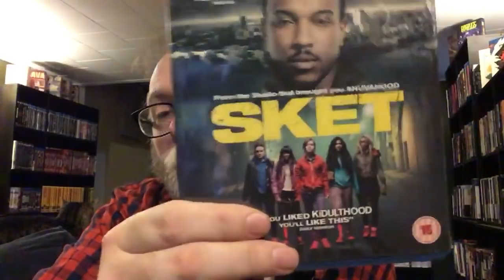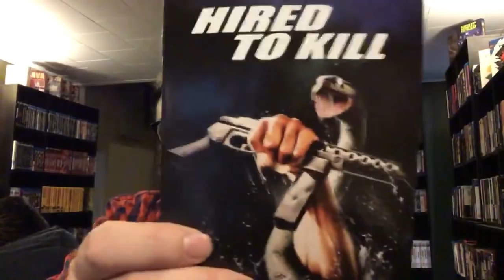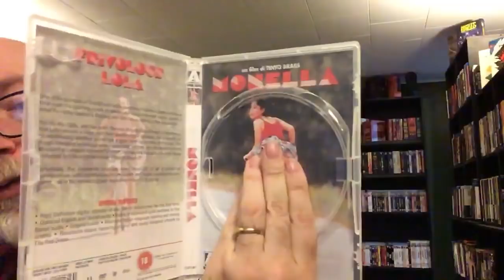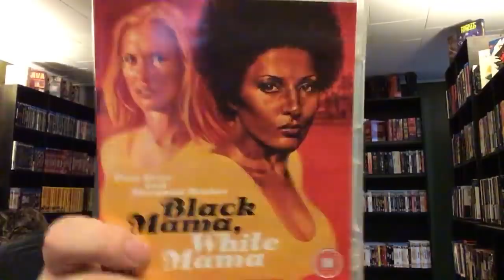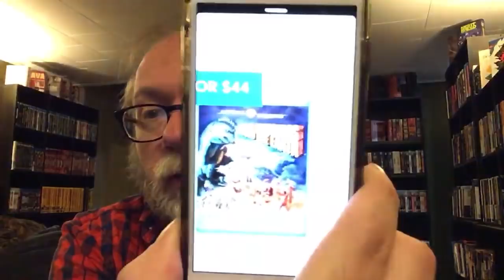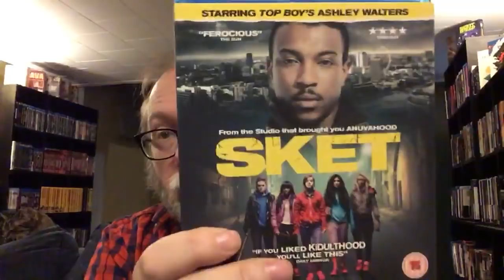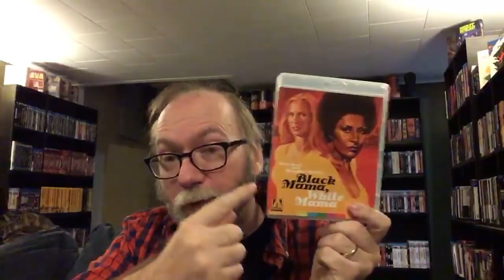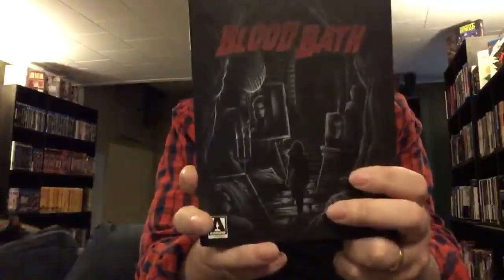Arrow Video Christmas Sale Unboxing